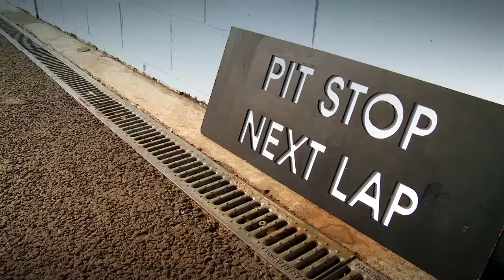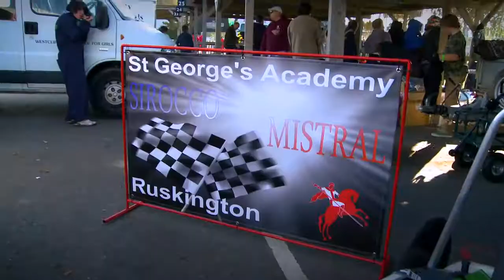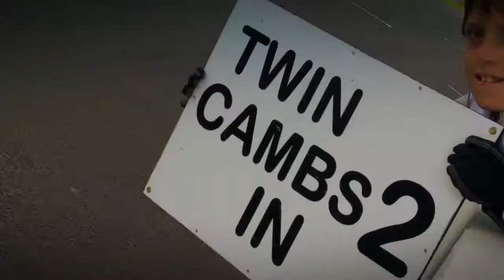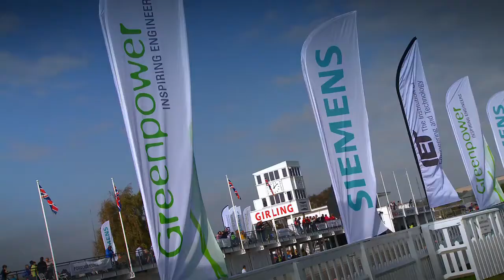Greenpower 2011 Electric Car Racing National Finals at Goodwood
Five minute version of the Greenpower 2011 National Finals film.
Don't miss the 2012 Finals at Goodwood on Sunday 14 October 2012.